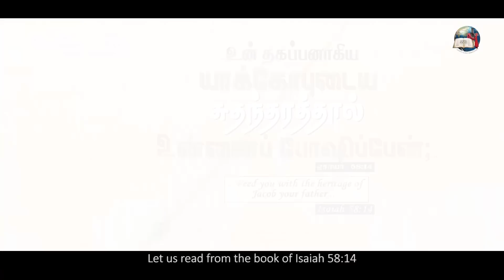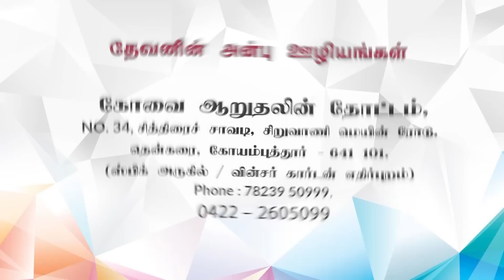03 November 2022 | Today's Auspicious Word | அனுதின மங்கள வார்த்தை | Evg.T.Stephen